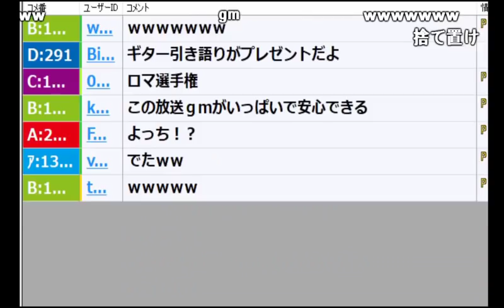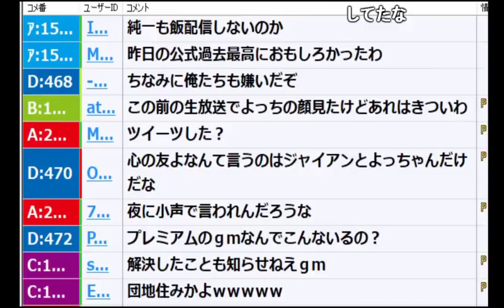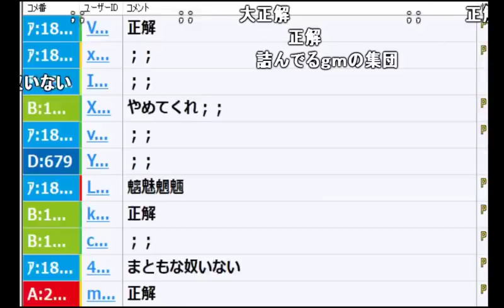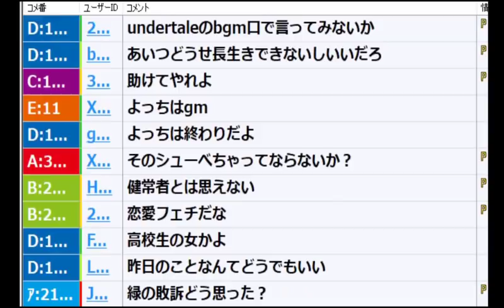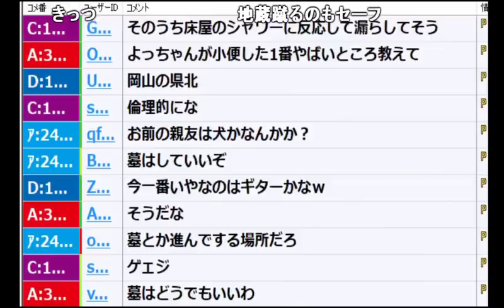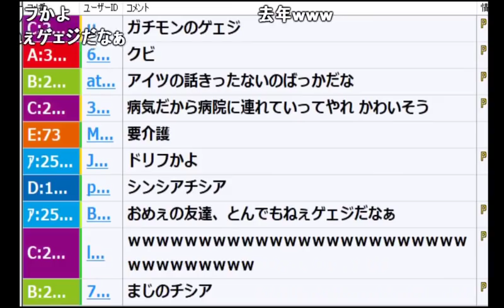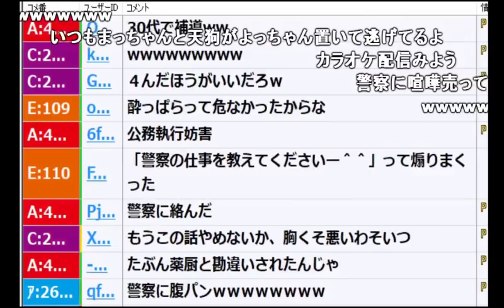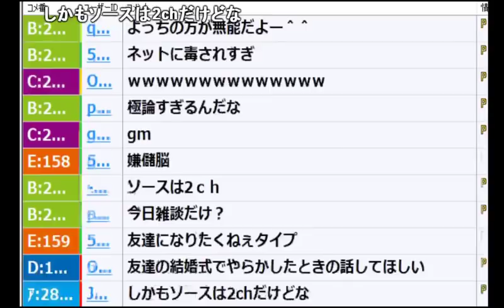【うんこちゃん】よっちゃんの話②【2017/12/24】